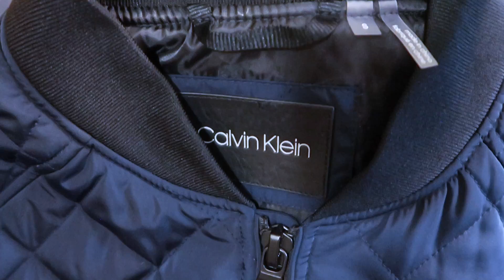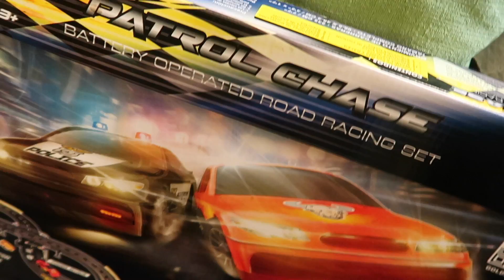বাঙালি রান্না-বান্না | বর আমার পছন্দের কি কি কিনে দিলো | আমাদের Winter Shopping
Assalamualaikum All!
In this vlog, I am going to share Bangladeshi lunch menu and our winter shopping. Hope you like it. If you are new to my channel a big virtual hug to you & welcome to Ayrins TinyWorld!